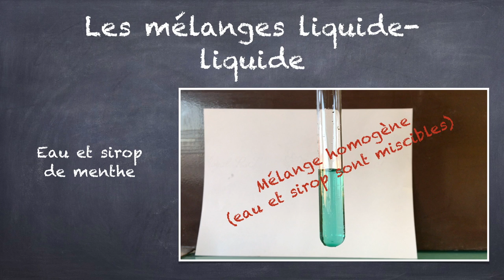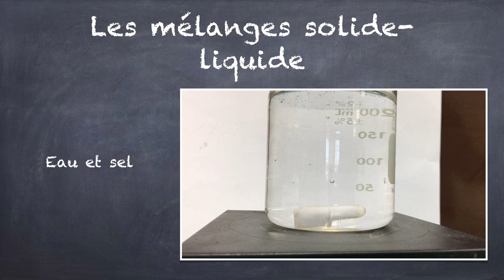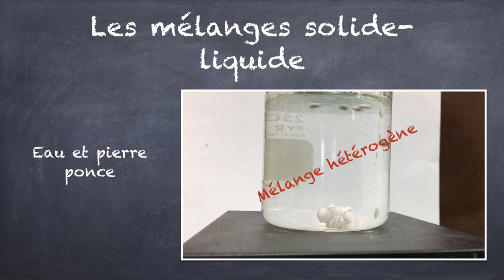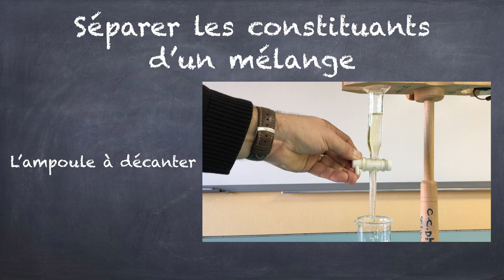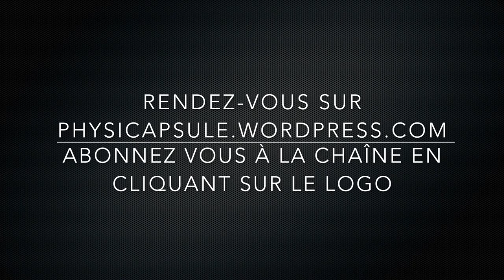Les mélanges (physique-chimie - 5ème)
Une capsule vidéo sur les mélanges homogènes et hétérogènes ainsi que les moyens de séparer les constituants d'un mélange : la filtration, la distillation et l'ampoule à décanter.